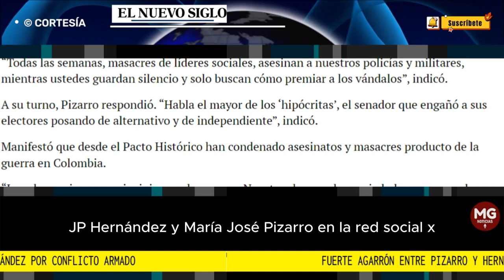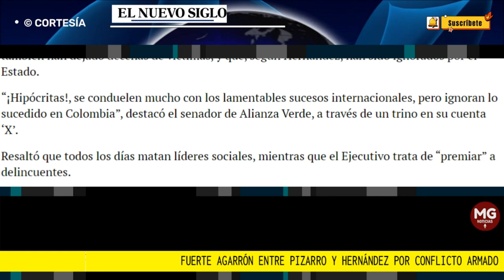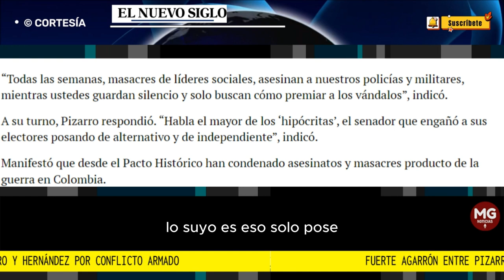🛑 FUERTE AGARRÓN ENTRE PIZARRO Y HERNÁNDEZ POR CONFLICTO ARMADO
UN RIFIRRAFE protagonizaron los senadores de Alianza Verde y Pacto Histórico, Jota ‘Pe’ Hernández y María José Pizarro en la red social ‘X’, motivado a la posición del Gobierno en torno al conflicto de Israel y Hamás, además de la situación de violencia en Colombia en las últimas semanas.